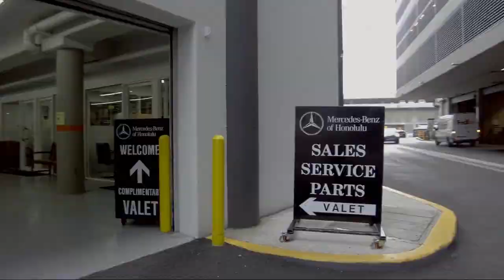2018 Jeep WRANGLER JK UNLIMITED Sahara Honolulu Ewa Beach Waipahu Mililani Kailua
2018 Jeep WRANGLER JK UNLIMITED Sahara Stock Number: MO51419 Vin:1C4HJWEG9JL920606.